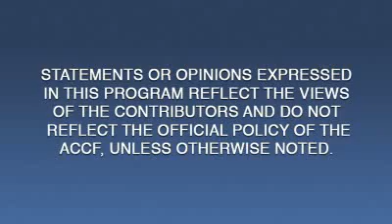Inside Interventions | Incomplete Stent Apposition in PES and BMS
Incomplete Stent Apposition in PES and BMS